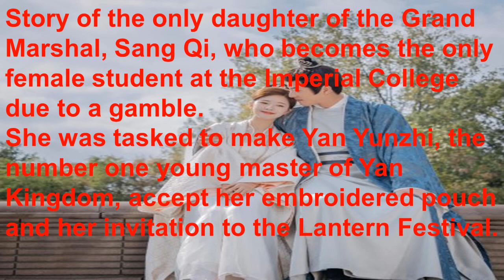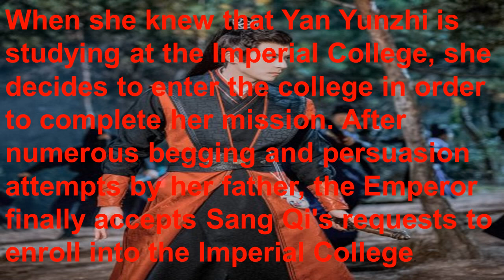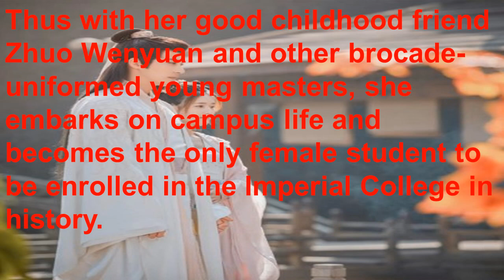Chinese Historical Romance Comedy Drama